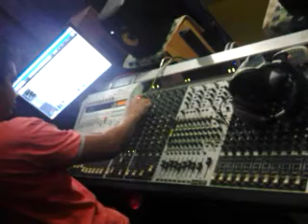mixing time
new stuf